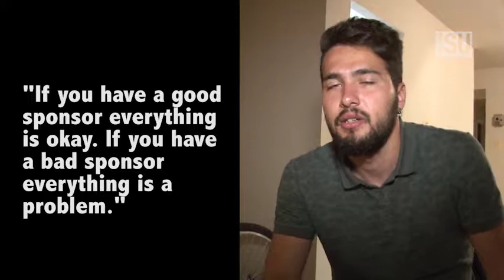Student Union: Berk Kacmaz from Turkey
Berk is living in the United States on a J-1 VISA for the summer and is working as a lifeguard.  Berk studies electrical engineering in Turkey at Uludag University and he wants to eventually be able to get a master's degree in the U.S.